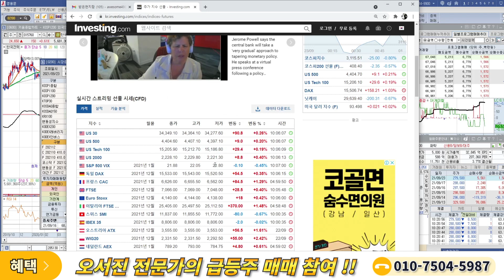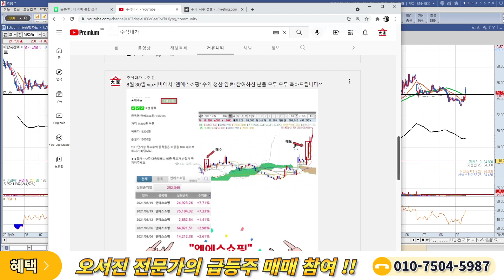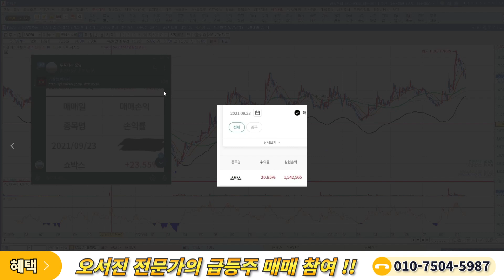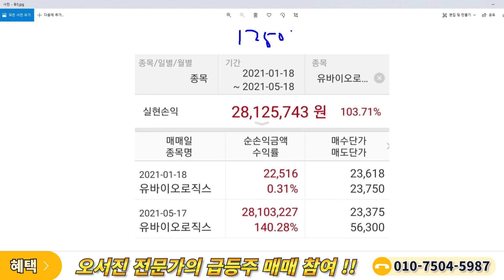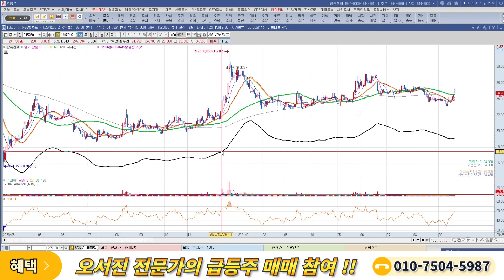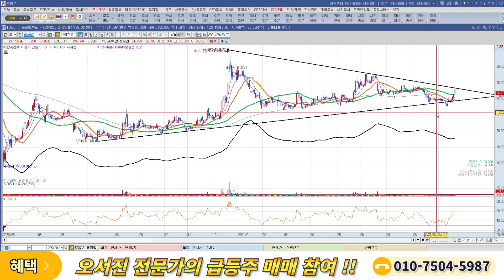한국전력 - 드디어 전기 요금 인상!! 절대 털리지 마세요!! | 주식대가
한국전력 8년만에 전기 요금 인상을 했네요~ 오늘 뉴스성 차익물량이 나오고 있는 중이지만 지금은 충분히 좋아진 시점으로 볼 수가 있기 때문에 우려하실 필요는 없습니다. 쭉 가지고 가보도록 하겠습니다.